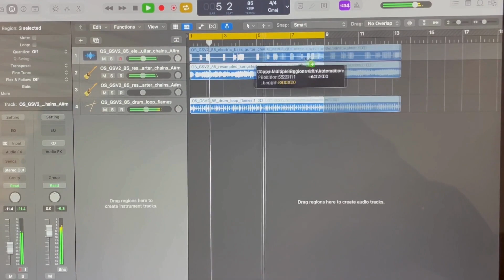SahakB - 30 Second Productions: Vol 5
⏰ 30 Second Productions: Vol. 5 - 98% of people dont know about this really quick and easy trick I use to produce almost ALL my beats 🔊 including this one 🔊 in under 5 minutes using Logic Pro X & Splice